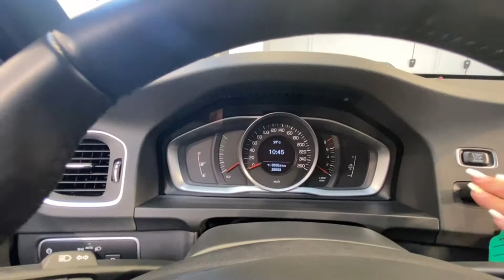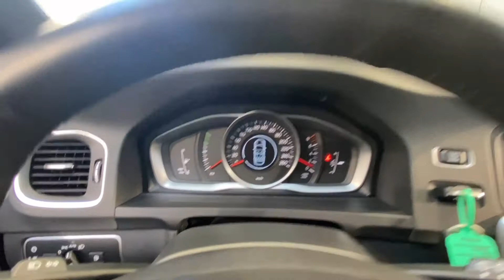Såld! Volvo V60 T3 Kinetic Classic VOC Vinterhjul Nyservad 1 År garanti, GLZ076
GLZ076